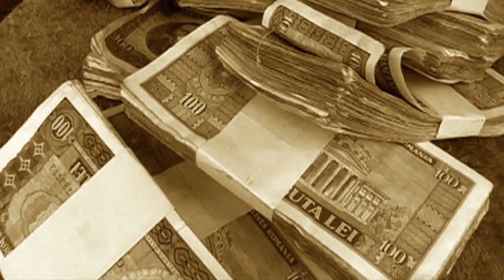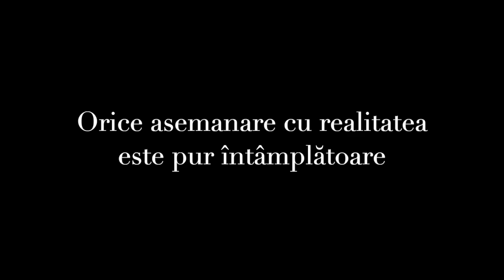A Disparut Langa Insula Serpilor si a Reaparut Dupa 37 de Ani Intr un Golf Canadian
A Disparut Langa Insula Serpilor
Voice over: actorul Claudia Mesea Paraschivescu
genul: documentar
după un material scris de George Hodorogea